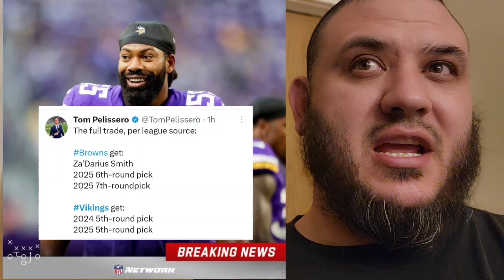CLEVELAND BROWNS GET ZA'DARIUS SMITH. MINNESOTA VIKINGS GET DRAFT PICKS.